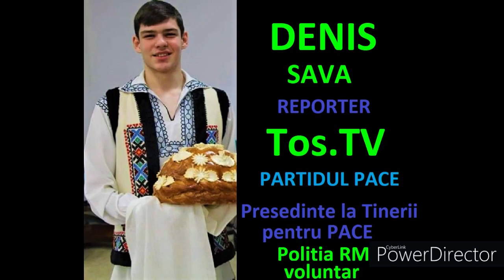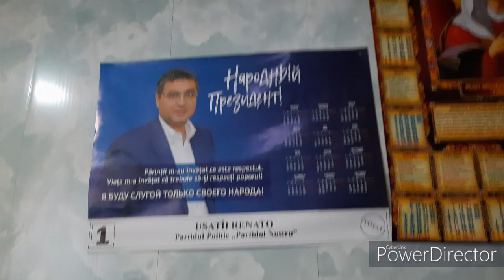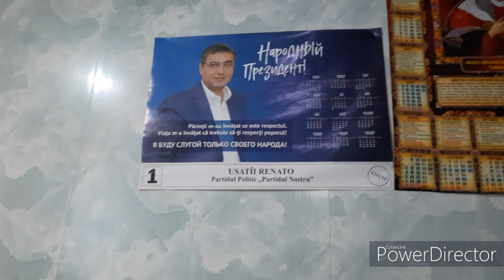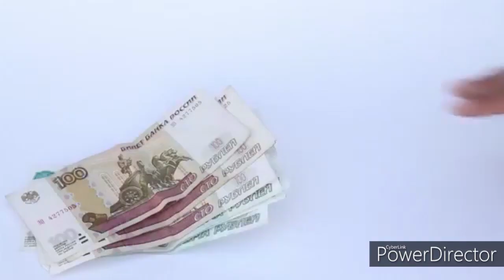Am fost poftiți la colțunași in ajun de sărbătoarea Nasterii Domnului ISUS -Tos.TV PACE